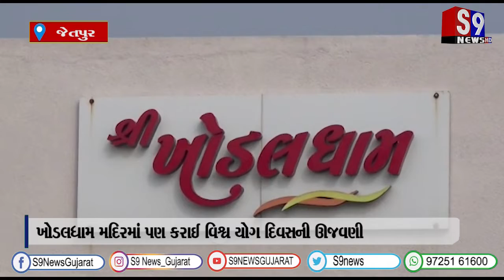જેતપુર : ખોડલધામ મદિરમાં પણ કરાઈ વિશ્વ યોગ દિવસની ઊજવણી